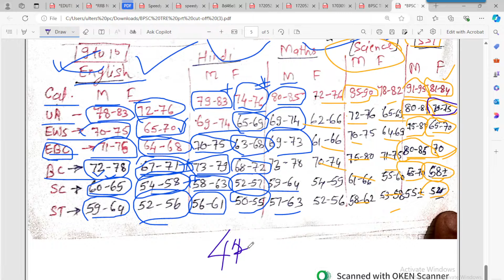🔴BPSC TRE 3.0 One Candidate One Result ||Cut Off में बदलाव, 2 बार DV होना चाहिए !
🔴 BPSC TRE 3.0 One Candidate One Result ||Cut Off में बदलाव,रिजल्ट से पहले होगा Document Varification